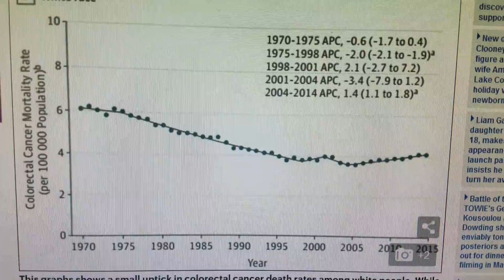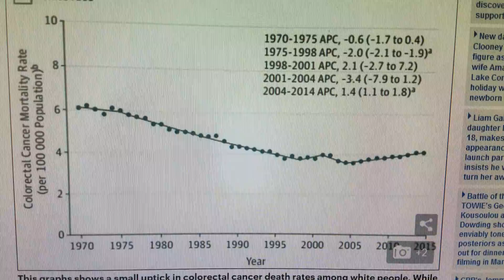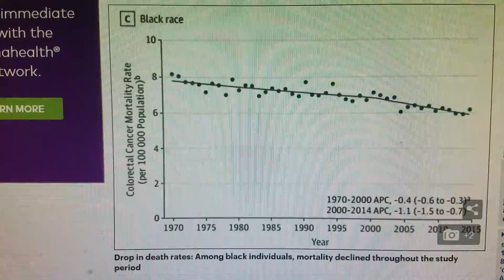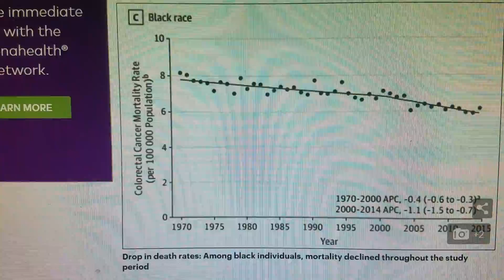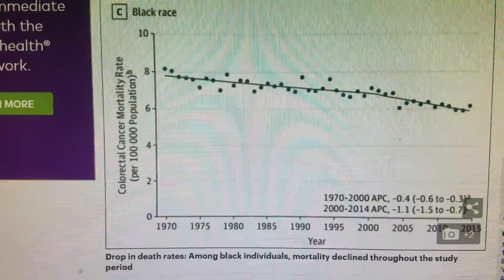Study Reveals Young White People Develop & Dying from Colorectal Cancer...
While African Americans have Decreased...Study finds